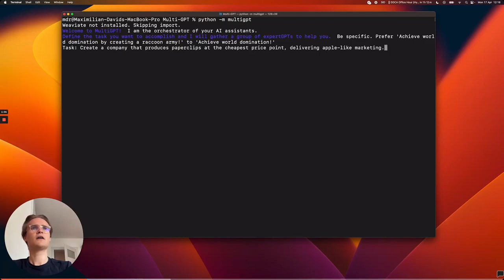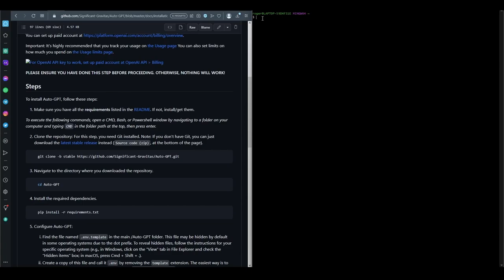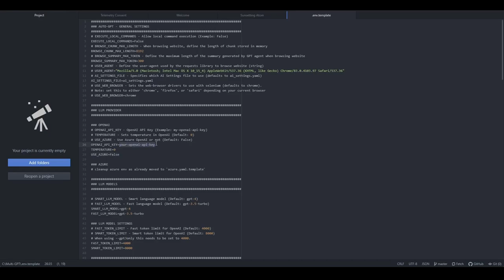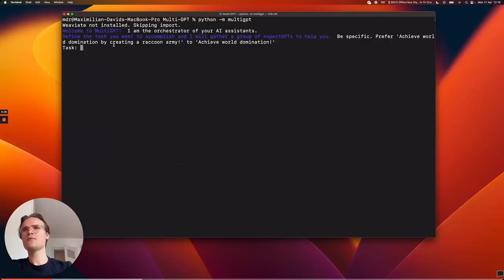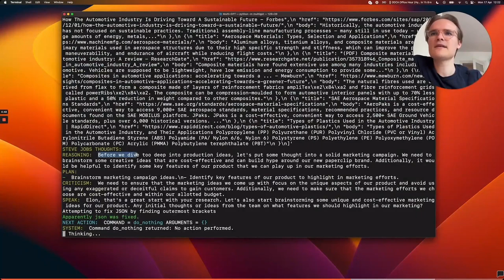Multi-GPT : Comment installer et utiliser l'IA [Tutoriel Complet]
Dans cette vidéo, je vous montre comment installer et utiliser Multi-GPT, un système multi-agent expérimental basé sur l'intelligence artificielle. Multi-GPT, tout comme Auto-GPT est un agent IA, mais qui vise à invoquer et à faire collaborer plusieurs agents IA, appelés experts-GPT, pour accomplir une tâche. Chaque expert-GPT dispose de sa propre mémoire, son propre objectif, et peut communiquer avec les autres.

- Ouvrir git et lancer ces commandes :
  cd /c/
  cd Multi-GPT
  pip install -r requirements.txt
- Copier la clé dans le fichier .env qui est dans le répertoire Multi-GPT dans cette constante OPENAI_API_KEY=
Remarque : vous devez souscrire à un plan de paiement OpenAI pour que la clé soit fonctionnelle.
- Lancer la commande python -m multigpt, pour démarrer Multi-GPT et commencer à l'utiliser